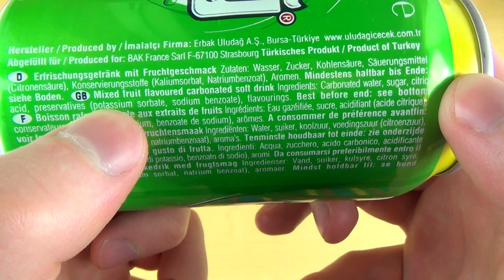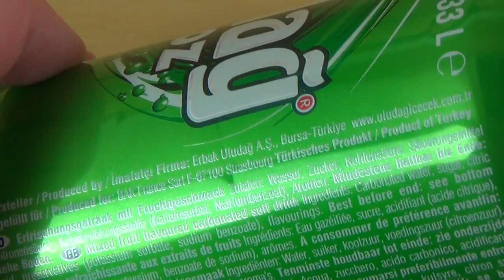Uludağ Gazoz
This is a soft drink from Turkey.
German starts 3:14